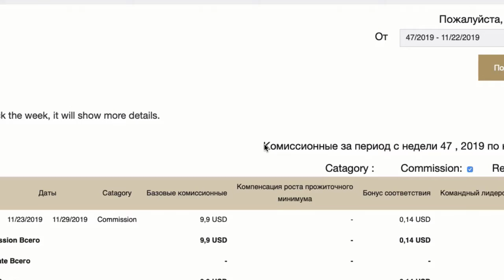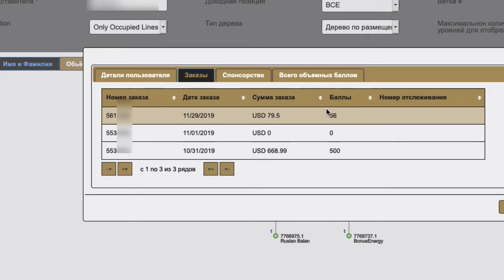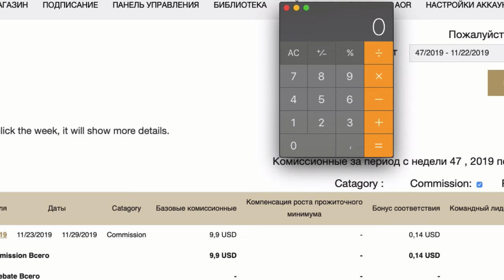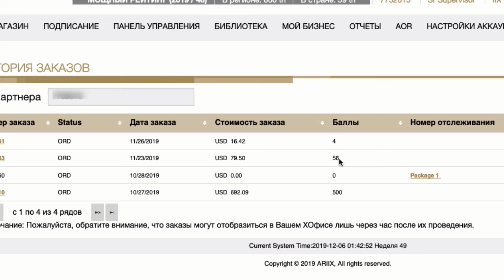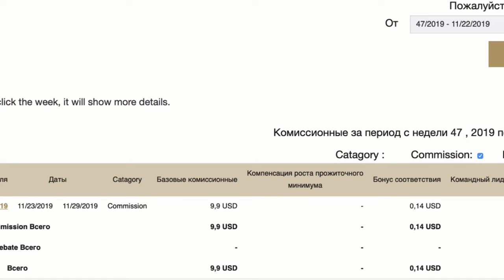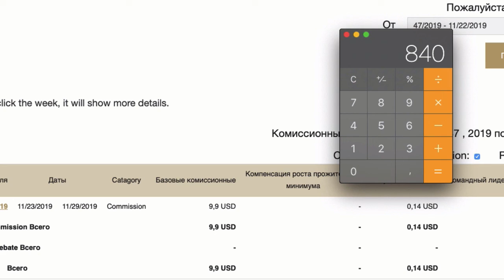Как получать пассивный доход в Ариикс?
Как получать пассивный доход в компании Ариикс. Рассмотрим конкретный примеры, как зарабатывать деньги в Ариикс? Сколько нужно клиентов, для того, чтобы получать 1000$/мес в Ариикс на полном автомате? Хотите получать по-настоящему пассивный доход в интернет бизнесе? Смотрите данное видео и подключайтесь к партнёрской программе Ариикс. Пользуйтесь продуктами премиум класса для своего здоровья и получайте 100% кэшбэк, который используйте на долгожданные путешествия!